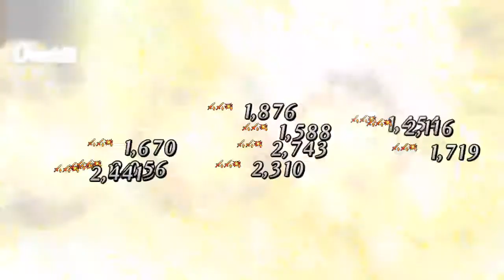Fate/Grand Order: Artoria Pendragon (Saber Lily) Interlude ( Sword of a Young Flower )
Fate/Grand Order Saber Lily Interlude Chapter.